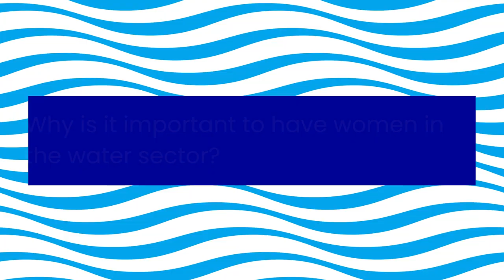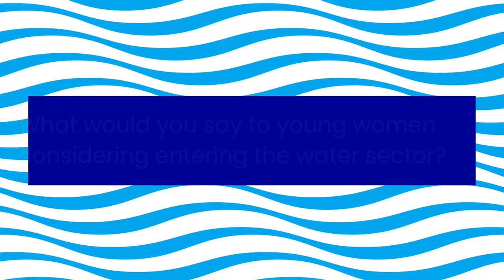Interview with IHE Delft alumna Iara Giacomini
Iara Giacomini graduated from IHE Delft in 2019 with a MSc in Applied Sciences. This led to three successive promotions and now she works as Director of river basin rehabilitation, access to water and multiple use of water resources for Brazil's Ministry of Environment and Climate Change. At the World Water Week in Stockholm, she describes her motivation, the impact of IHE Delft on her career and why it is important for women to enter the water  sector.